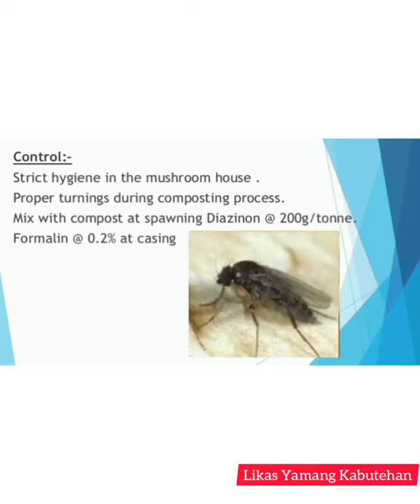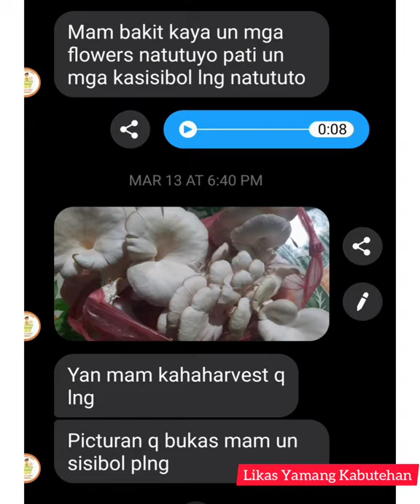Mga Problema sa Mushroom kilalanin natin..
ito lang ang solusyon na kayang e Prevent ang problema sa Mushroom

Please follow us  Likas Yamang Kabutehan Facebook page